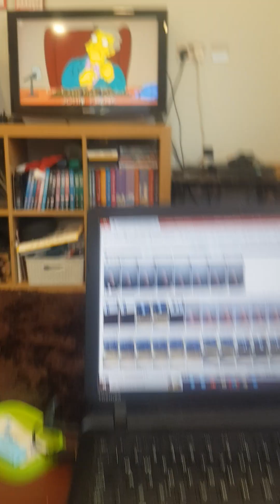26 December 2022(1)